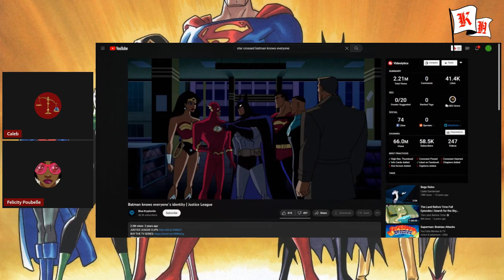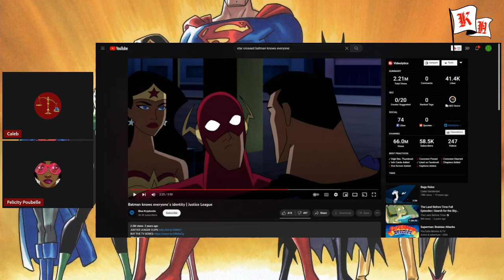What we love about...#4 The DCAU pt 2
Caleb and Felicity of the  @thesaltyinferno finish up our discussion about  what it is we love so much about the DC Animated Universe!